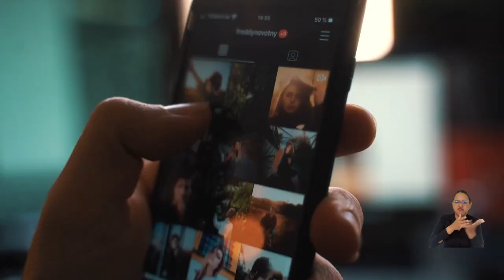Nuevos estudiantes de intercambio inician semestre académico en UNIMAGDALENA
En cumplimiento del Plan de Desarrollo 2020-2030 “Unimagdalena Comprometida”, relacionado con el modelo híbrido de internacionalización institucional, esta Alma Mater acogió a 21 estudiantes nacionales e internacionales de intercambio. Durante su inicio de semestre, recorrieron las instalaciones de la Institución y visitaron la emblemática Quinta de San Pedro Alejandrino. Conoce su experiencia y por qué nos eligieron para cursar sus estudios…